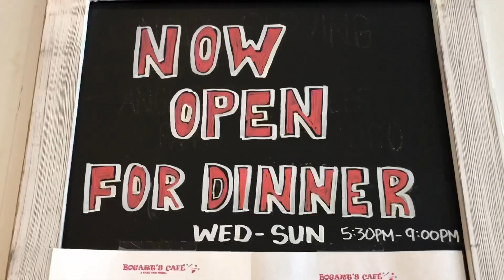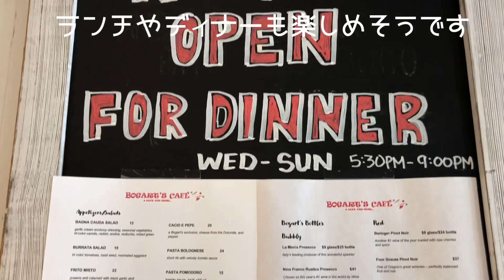【ハワイ】ダイヤモンドヘッドを1周！ブーセレ気分でお散歩‼️番外編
2回にわたりお送りしましたダイヤモンドヘッドのお散歩コース。今回は番外編としてサーフィンシーンをお届けします。ラストには今回のお散歩コースをノンストップでドライブしましたので最後までぜひご覧ください。